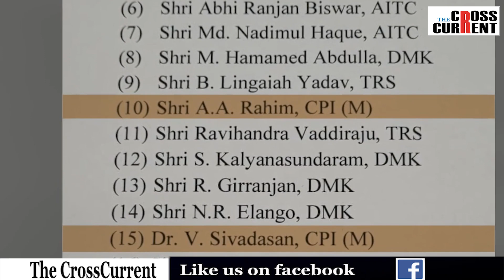ৰাজ্য সভাৰ ৰ পৰা নিলম্বন কৰা হ'ল আপ সাংসদ সঞ্জয় সিঙক।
ৰাজ্য সভাৰ ৰ পৰা নিলম্বন কৰা হ'ল আপ সাংসদ সঞ্জয় সিঙক।ৰাজ্যসভাৰ মজিয়াত বিৰোধীৰ শক্তি শূণ্য কৰিব খুজিছে নেকি মোডী চৰকাৰে ?